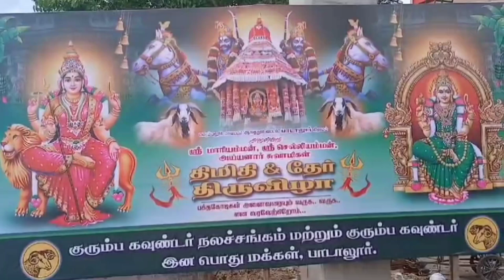பாடாலூர் செல்லியம்மன் கோவில் தேரோட்டம் |Perambalur Padalur Ayyanar Chelliyamman Temple therootam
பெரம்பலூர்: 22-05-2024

பெரம்பலூர் மாவட்டம் திருச்சி சென்னை தேசிய நெடுஞ்சாலையில் உள்ள  பாடாலூர் ஸ்ரீ ஐய்யனார் , ஸ்ரீ செல்லியம்மன் திருக்கோயில் தேரோட்டம் நடைபெற்றது. திரளான பக்தர்கள் தேரை வடம் பிடித்து இழுத்து  தரிசனம் செய்தனர்.

பெரம்பலூர் மாவட்டம் ஆலத்தூர் வட்டம் பாடாலூர் கிராமத்தில் அமைந்துள்ளது. ஸ்ரீ ஐய்யனார், ஸ்ரீ செல்லியம்மன் திருக்கோயில். இத்திருக்கோயிலில் மே 14ம் தேதி ஐய்யனார், செல்லியம்மனுக்கு காப்பு கட்டுதலுடன் தொடங்கியது.
தொடர்ந்து மே.20 தேதி, ஐய்யனாருக்கு பொங்கல் வழிபாடும், செல்லியம்மன் திருவீதி உலா நடைபெற்றது.
மே.21ம் தேதி செல்லியம்மனுக்கு பொங்கல் வைக்கப்பட்டு
முள்படுகள திருவிழா நடைபெற்றது.
விழாவின் முக்கிய நிகழ்வான திருத்தேரோட்டம் இன்று
நடைபெற்றது.
அருள்மிகு செல்லியம்மன், ஐய்யனார் சுவாமி
சிறப்பு மலர் அலங்காரத்தோடு திருத்தேரில் எழுந்தருளினர். தொடர்ந்து பக்தர்கள் திருத்தேரினை வடம் பிடித்து இழுத்தனர். இந்நிகழ்வில் திரளான பக்தர்கள் கலந்து கொண்டு தரிசனம் செய்தனர்.

Perambalur Padalur Ayyanar Chelliyamman Temple therootam